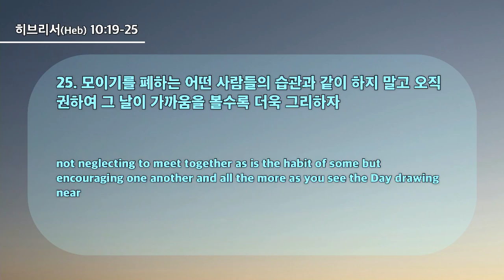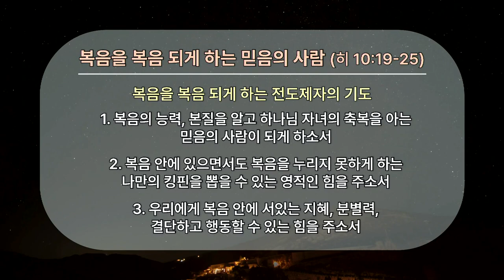20240310 A person of faith who makes the gospel be the gospel(Heb.10:19-25)